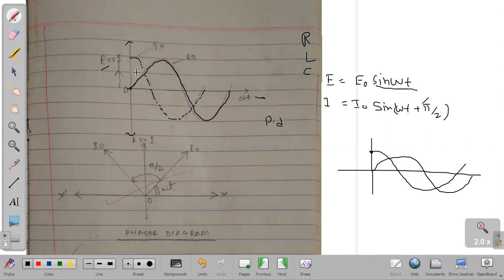circuit containing capacitance